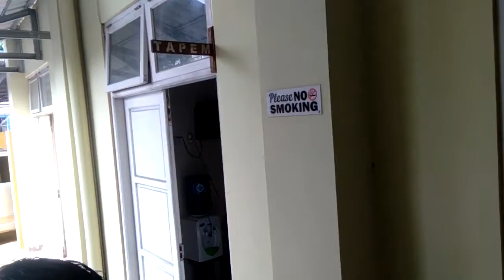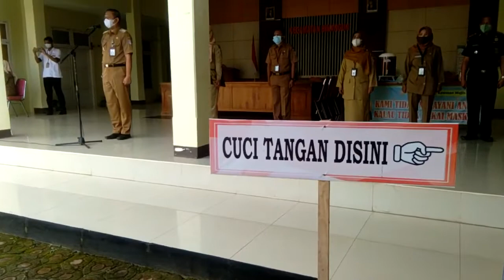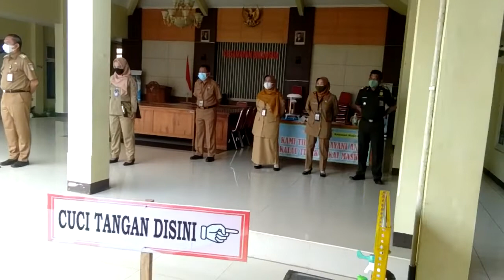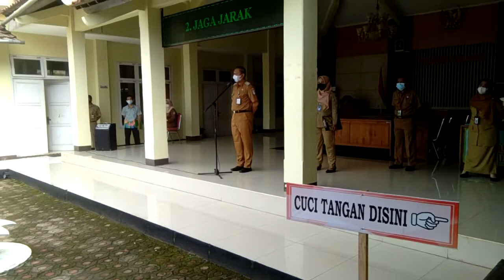Upacara Apel Senin Tingkat Kecamatan Binangun 27 Sept 2021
Upacara apel pertama kali diatur dalam kegiatan Senin di tingkat Kecamatan Binangun